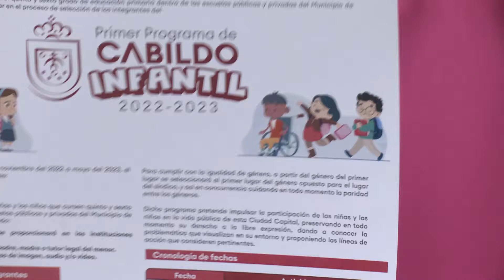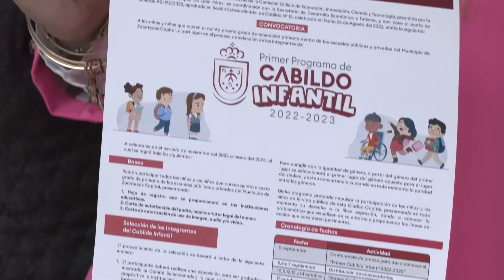Lanzan la convocatoria para participar en el Cabildo Infantil del municipio de Zacatecas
Zacatecas, Zacatecas. – Darinka de León, regidora del municipio de Zacatecas fue la encargada de lanzar la convocatoria para que las niñas y los niños de quinto y sexto año de primaria participen en el primer Cabildo Infantil.

La regidora capitalina manifestó que el Cabildo Infantil se llevará a cabo de noviembre del 2022 a mayo del 2023.